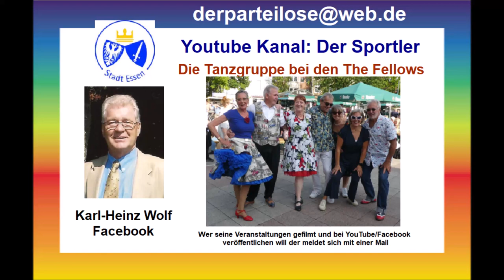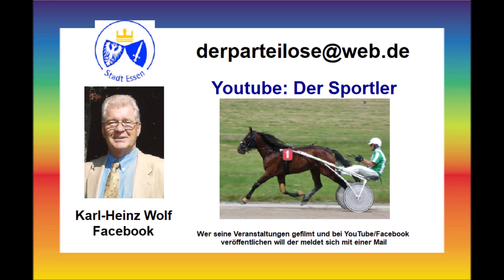Essen-Rüttenscheid * Im Hudsons spielten The Ballroom Rockets zum Tanz auf * Teil 5 * 05.09.2023